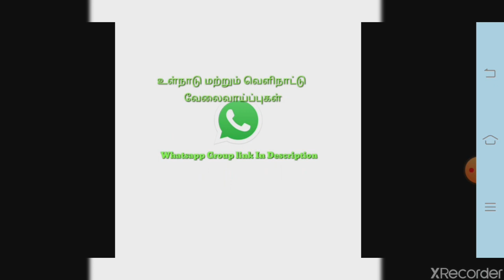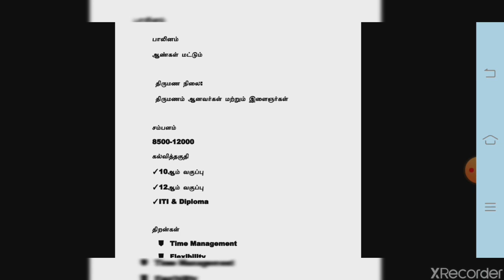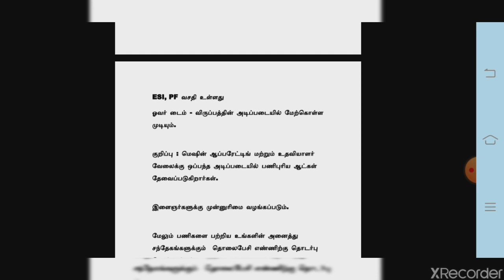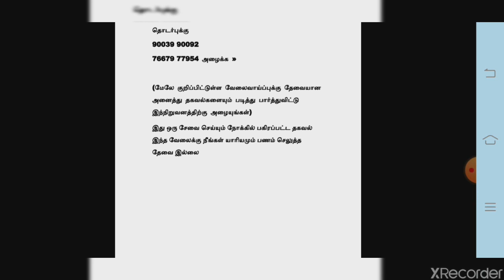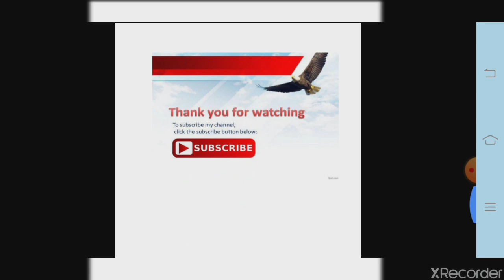MANUFACTURING INDUSTRY JOBS | Tamilnadu Private Jobs | Private Jobs 2020 | Tamil | tamilnadujobs2020